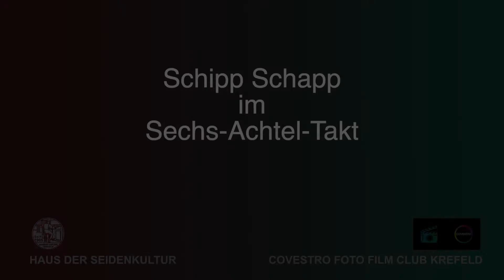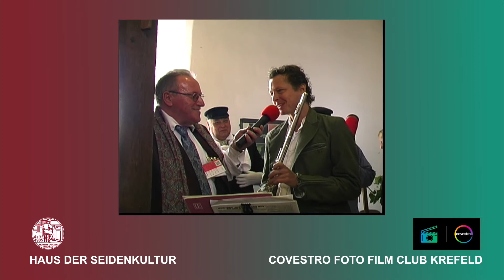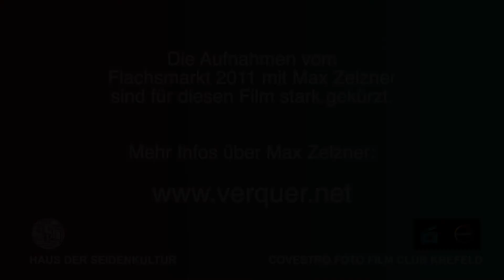Schipp Schapp im Sechs Achtel Takt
Das war eine besondere Premiere: Der Querflötenspieler Maximilian Zelzner greift des Sechs-Achtel Takt von Handwebmeister Günter Oehms auf. Gedreht wurde u.a. in der nostalgischen Spinnstube der Burg Linn.